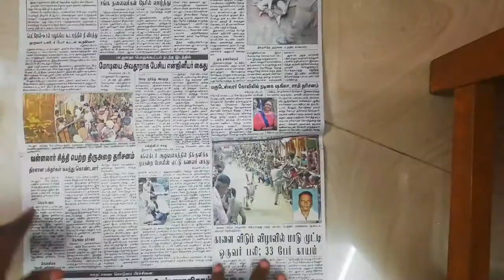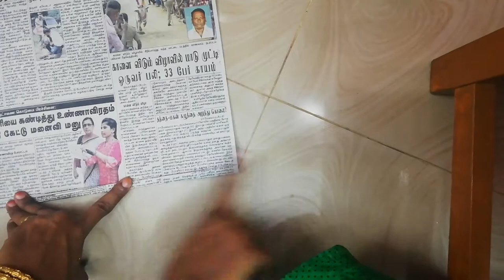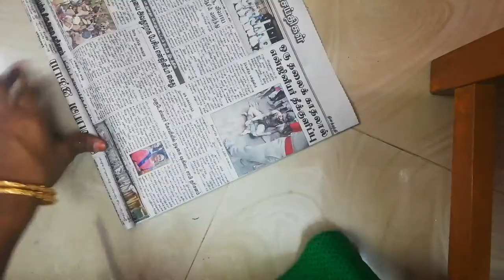DIY Flute Making in Tamil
Hello friends,

In this video carring how to make Flute for my baby in this krishna jeyanthi.

# how to make Flute
# paper Flute
# krishna jeyanthi special
# How to make Bansuri for krishna
# How to make Flute in tamil